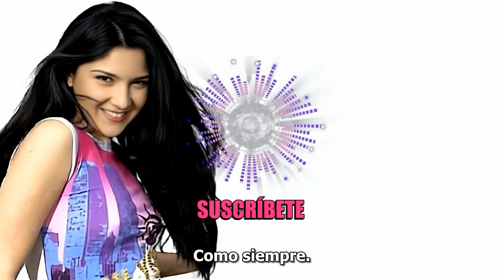Jaci Velasquez - Mi vida era un caos total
Jaci Velasquez nos habla sobre su carrera, su vida, su libro, su disco, su esposo y sus hijos. No en ese orden.